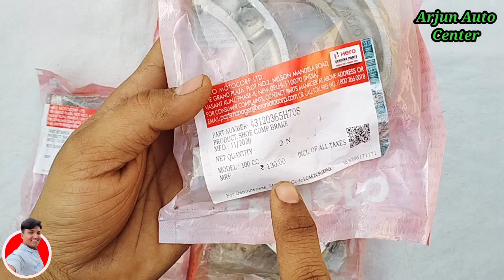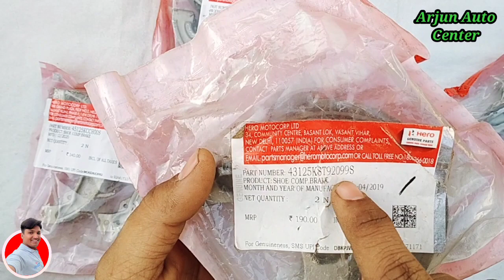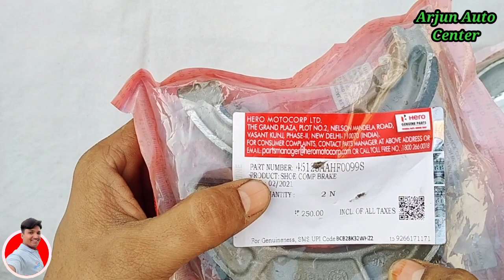hero bike brake shoe | hero genuine brake shoe🔥इतना सस्ता सोचा भी नहीं होगा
bike brake shoe | hero genuine brake shoe🔥इतना सस्ता सोचा भी नहीं होगा

USB CHARGER
USB CHARGER
Instagram follow 👉 Arjun Auto Center
Facebook page 👉 Arjun Auto Center
Hero
Honda
Hero honda
Hero bike
Honda bike
Bs6 bike
Hero splendor plus
Hero genuine parts
Hero bike parts
Bike parts
Engine oil
Brake shoe
Brake liner